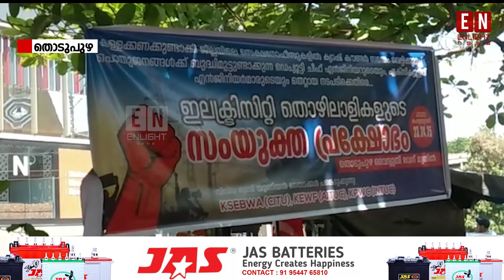ജനദ്രോഹ തൊഴിലാളി ദ്രോഹ നടപടികൾ പിൻവലിക്കണം ; കെ സലീംകുമാർ